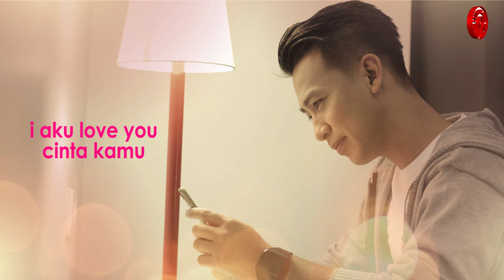Odey Petra - I Aku Love You [Official Lyric Video HD]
I AKU LOVE U
ARTISE: ODEY PETRA
COMPOSER: GUNTARA/ODEY PETRA
LYRICIST: GUNTARA

Biarkan cintaku terbang jauh menembus lalu hatimu
Walau terhalang awan kelabu
Rinduku tetap untukmu
Sayang.. jangan pernah kau meragukan tulus cintaku
Sayang.. sungguh berharga dirimu dihidupku

**I aku love you
Cinta kamu
Sampai akhir hidupku

*Sabar sayang pastiku pulang
Membawa rindu
Rindu yang dalam
Sabar sayang kitakan bersama
Merangkai bunga
Bunga bahagia          (ulang 2x)

Ulang **
Ulang * (4x)

Album : Odey Petra - Cinta Dalam Duka